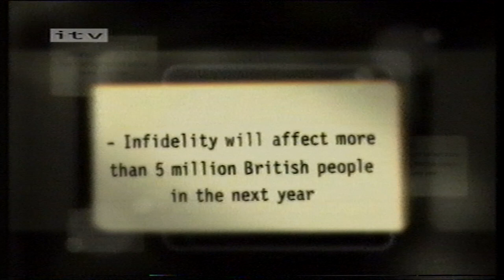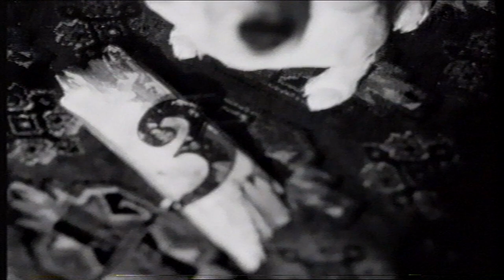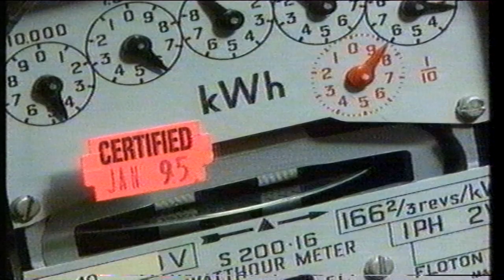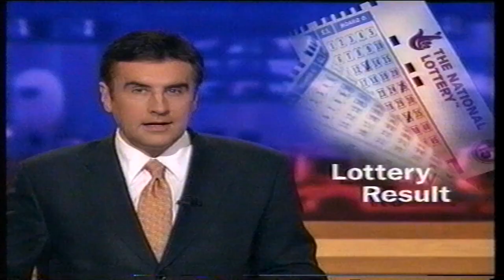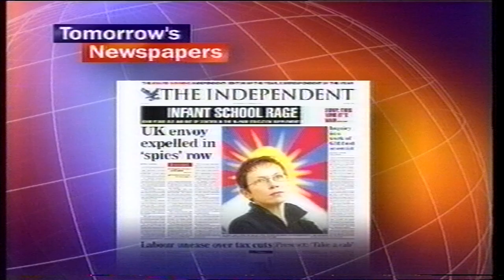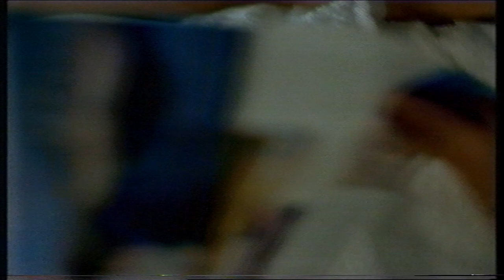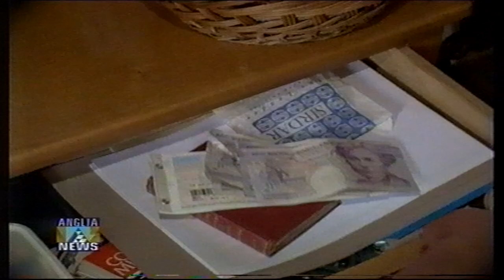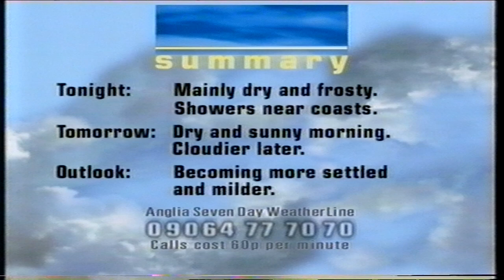ITV Nightly News & Anglia News 10th March 1999